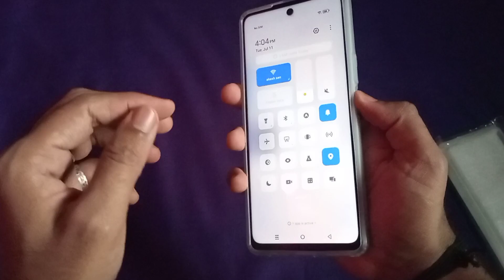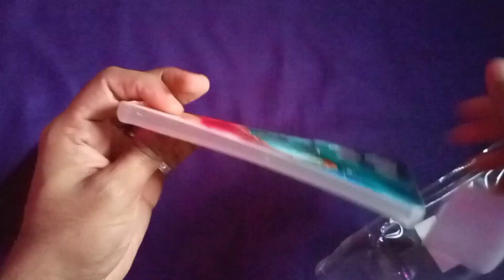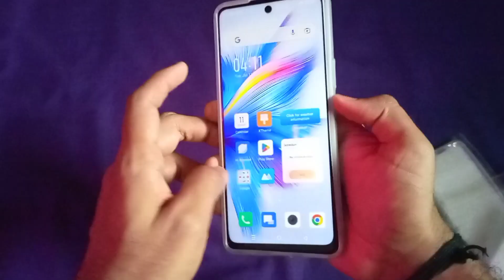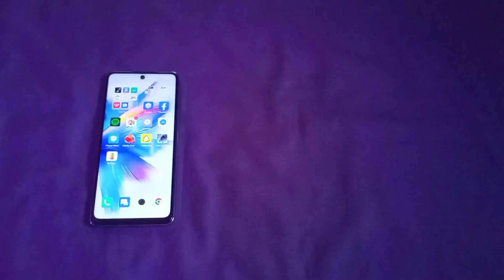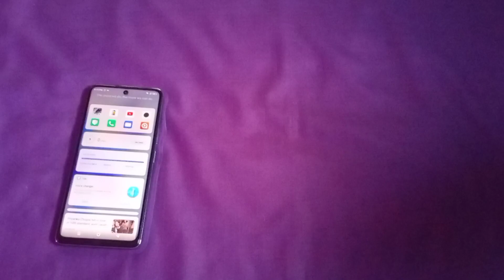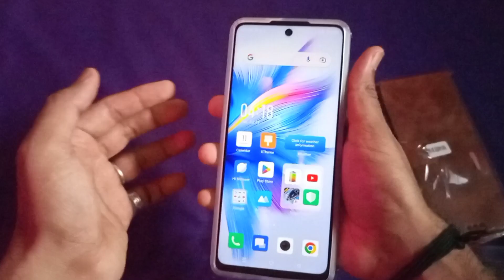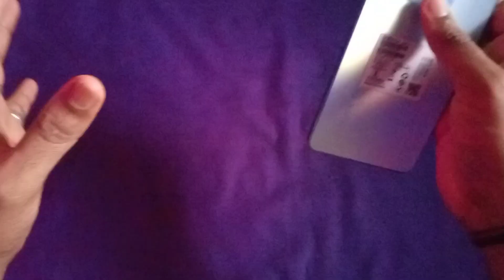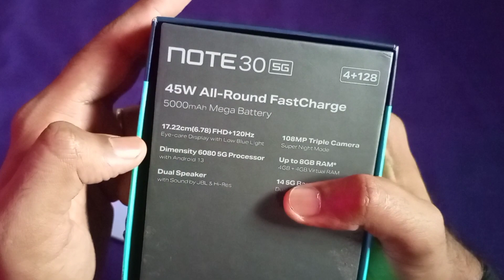Best Back Cover & Case For Infinix Note 30 5G || infinix Note 30 5G Back Cover ( Top 15 )